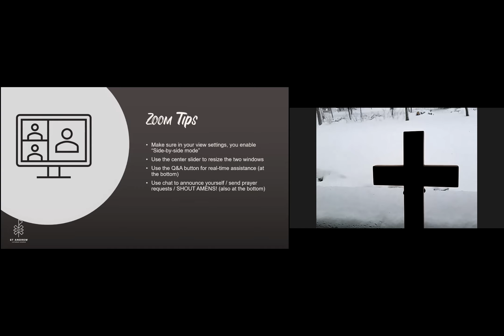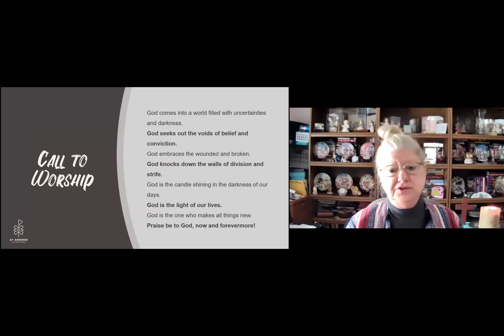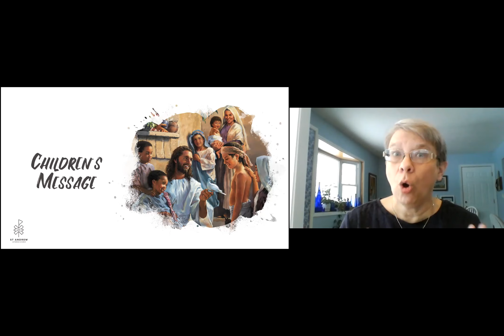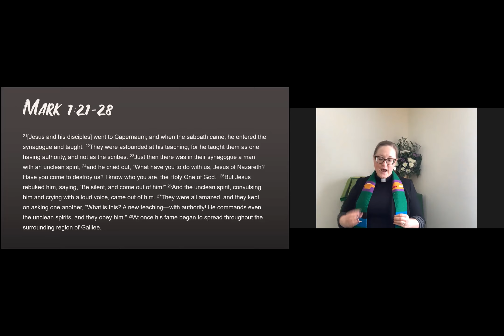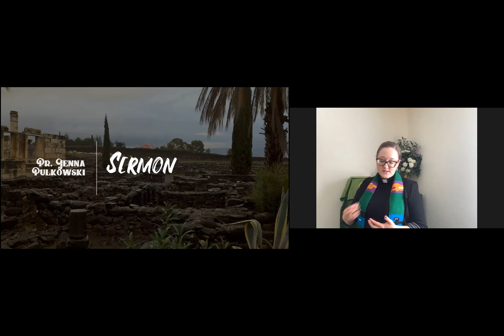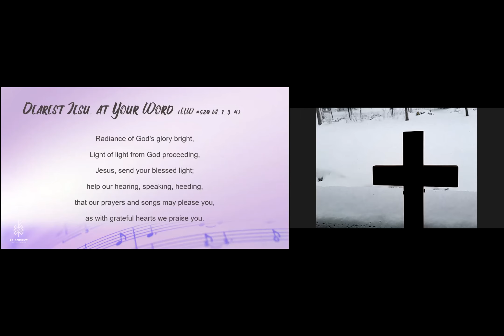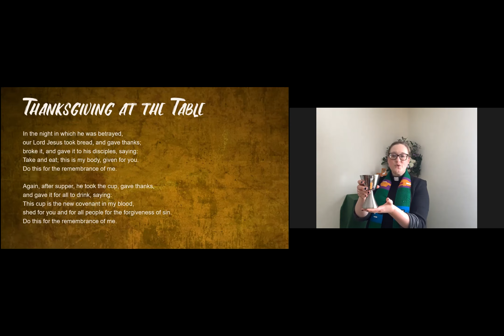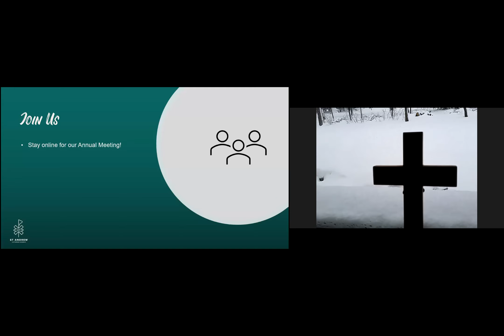St. Andrew Lutheran Mundelein Live Virtual Worship 31 January 2021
Thanks for joining us for worship today, we're glad you're here!